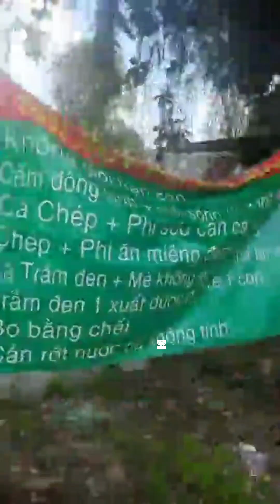Vlogs 35 Báo cá - Hồ Câu Ngọc Tâm 0339955545 Phạm Văn Hai, Bình Chánh, TP HCM || Thầy Duy Vlogs